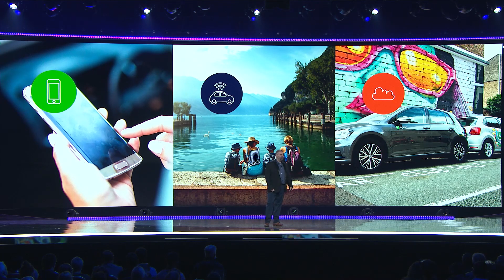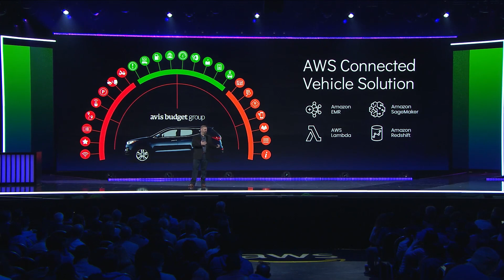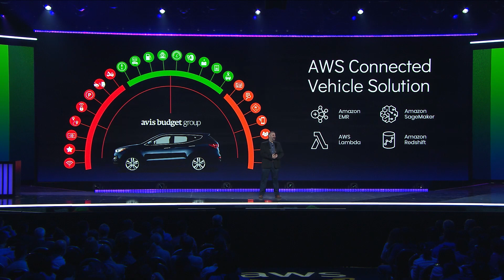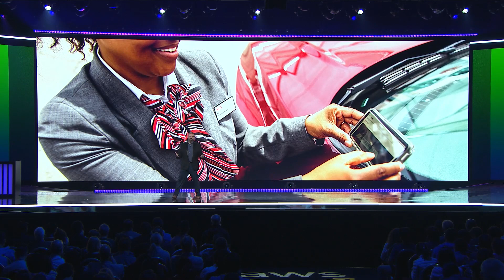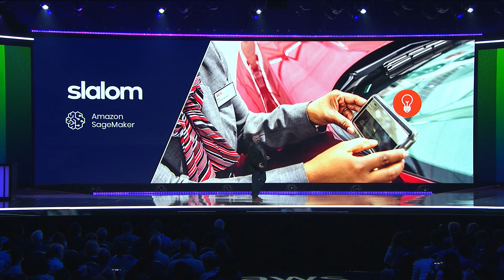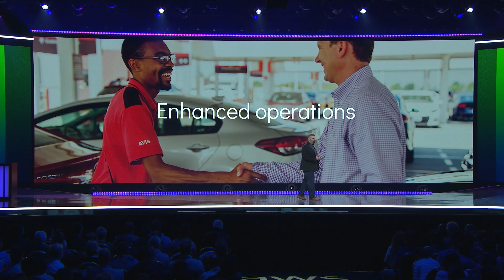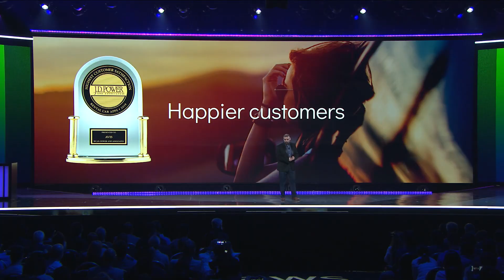AWS re:Invent 2019 – Christopher Cerruto of Avis Budget Group Talks About Cloud Transformation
Avis Budget Group provides mobility solutions in more than 180 countries with three of the most recognized brands in the industry: Avis, Budget, and Zipcar. Two years ago, the company decided to work with AWS to make a revolutionary transformation, helping ensure it could provide customers with on-demand services, mobile applications, and greater personalization and transparency—as well as position Avis Budget to meet evolving customer needs in the future. Avis Budget leverages the AWS Connected Vehicle Solution for its Global Telematics Hub, which collects vehicle data from across the fleet into a single environment. It uses AWS Lambda for serverless compute, Amazon SageMaker for real-time analytics, and Amazon RedShift and Amazon EMR for its advanced data and BI platform, global enterprise data lake, real-time data warehouse, and visualization tools.